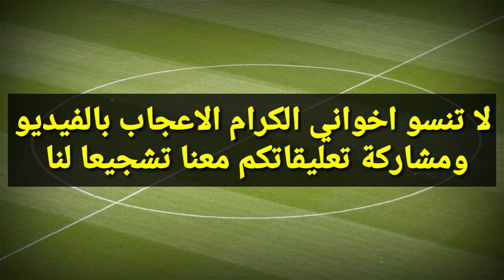عاجل 🔥 حلم الوداديين يتحقق قبل الديربي /الوداد يجدد عقد مؤيد اللافي /حكم مثير لقمة الوداد والرجاء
اخر أخبار و مستجدات الوداد البيضاوي | Akhebar Wydad :

أخبار الوداد : عاجل الآن🔥 حلم الوداديين يتحقق قبل الديربي /الوداد يجدد علد مؤيد اللافي /حكم مثير لقمة الرجاء والوداد

الوداد
الوداد الرياضي
الوداد البيضاوي
البطولة الاحترافية
الدوري المغربي

الوداد الرجاء
الوداد الرياضي الرجاء الرياضي
الوداد البيضاوي الرجاء البيضاوي
الرجاء الوداد
الرجاء الرياضي الوداد الرياضي
الرجاء البيضاوي الوداد البيضاوي

WAC
Wydad
wac 2021
wydad 2021
Botola pro
Botola 2021
Botola maroc